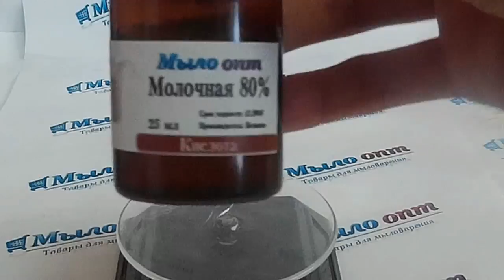Молочная кислота в косметике// Пилинги с молочной кислотой //Видео обзор от Мыло опт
Что мы знаем о молочной кислоте? Что это? И где применяется?

Видео обзор Молочная кислота от магазина Мыло-опт !